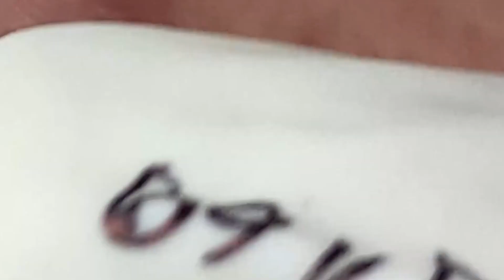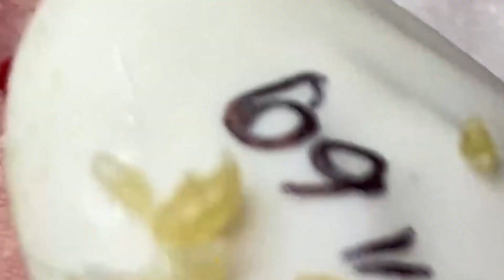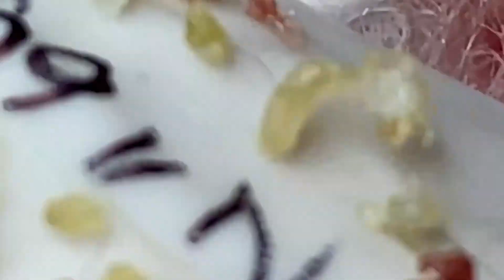Enjoy Every Day With The Best Video | 745